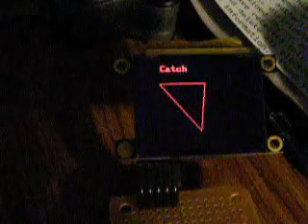Raw 160 segment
Something new I've added to the 160 demo just for fun